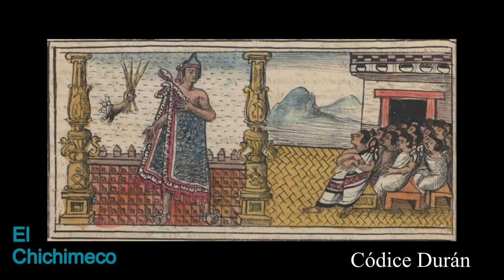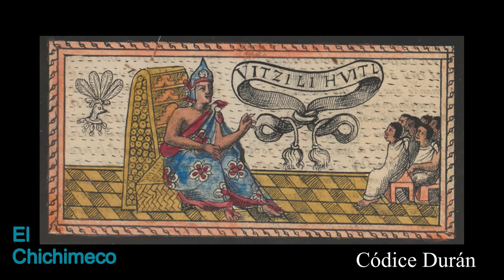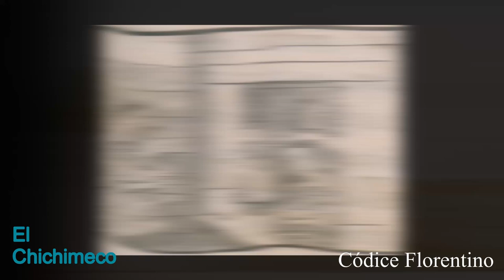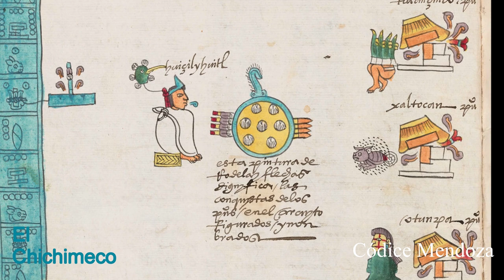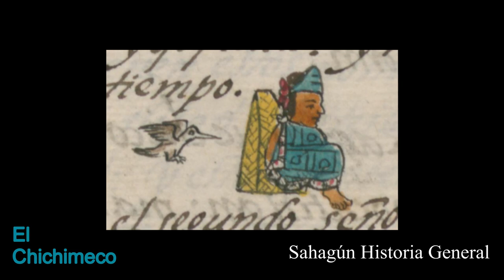El tlahtoque cauteloso - Huitzilihuitl.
Vida y obra del segundo gobernante mexica, Huitzilihuitl, según diversas versiones comparadas, se habla de su elección para el mandato, así como de las alianzas que forjo con otros señores y algunas fábulas que le acontecen.

Fuentes usadas en la elaboración de este video:

Alva Ixtlilxochitl  Fernando de, Obras Históricas, Edición introducción Edmundo O ‘Gorman, México, UNAM, Instituto de Investigaciones Históricas, Tomo 1, 1975, 566 pp.

Alva Tezozómoc Fernando, Crónica Mexicayotl, México, UNAM, 1998, 187 pp.

Durán Fray Diego, Historia de las indias de Nueva España e Islas de la Tierra Firme, México, Porrúa, 1984, 641 pp.

Torquemada Fray Juan de, Monarquía Indiana, Introducción, León Portilla, México, Porrúa, 1986, 840 pp.

Sahagun Fray Bernardino de, Historia General de las Cosas de Nueva España, Numeración Anotación y apéndices de, Angel María Garibay, México, Porrúa, 2013, 1061 pp.